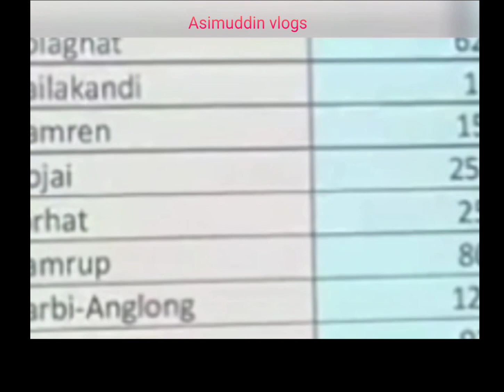Assam Hojai Ballabh vibhag